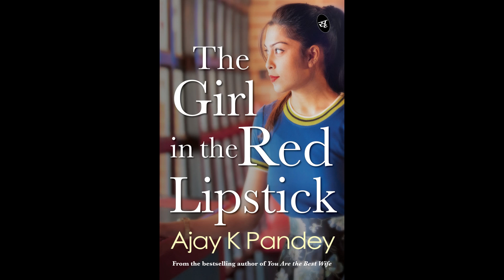The Girl In The Red Lipstick by Ajay K Pandey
Arun is a bestselling author, and the heartthrob of thousands of readers. While on a book promotion tour, he is injured and agrees to call a masseuse. Little did he know that the masseuse would turn out to be someone with a secret!
Arun sees a story in her, and in digging deeper, is amazed to discover her strength of character. Even though Lalita is a young survivor of human trafficking, she has unmatched determination.
A single encounter with her makes Arun take decisions that he had never even thought of. He is willing to risk everything for her, his own life too.
But the more he tries to help her, the deeper he drowns in the swamp.
Will two broken people be able to heal each other? Will society ever accept a girl from the forbidden alleys of the city?
The Girl in the Red Lipstick is a charming story of friendship, life and finding love where we least expect to.